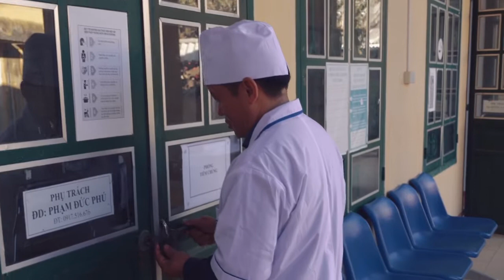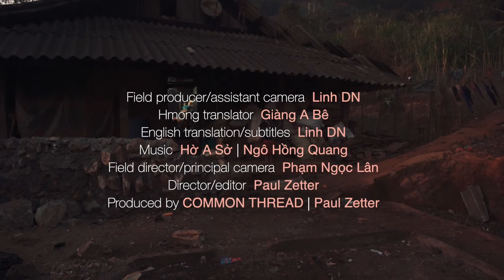Meet Do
Cha and Do live in the Yên Bái province of Vietnam.  Two very different mothers from the minority Hmong population, they give us a peek into their lives and homes. Designed for interactive learning sessions, these two films  offer clues into the small and big things that persuade them and parents like them to vaccinate their children.